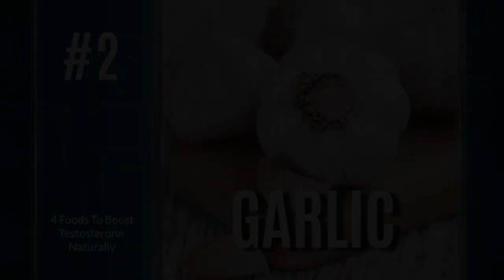BOOST Your Testosterone Levels with these 4 SIMPLE Foods - Dr. David Samadi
Natural levels of testosterone decrease with age, and as a result of environmental stressors.

Thankfully, there are a number of natural alternatives available, most of which you can easily pick up at your local grocery store.

Eggs
Eggs are a great source of protein and are excellent at providing vitamin D, cholesterol, saturated fat and omega-3 fatty acids. The combination of these nutrients in their natural form can have an impact on boosting natural testosterone production.

Tuna
In moderation, studies have shown that eating tuna can increase testosterone levels by up to 90%.

Garlic
Garlic contains the compound allicin, which has been shown to reduce levels of the stress hormone cortisol. When levels of stress hormones are brought back down to normal levels, testosterone production can function as usual.

Cruciferous Vegetables
Including more cruciferous vegetables in your daily diet like broccoli, cabbage, and cauliflower rids the excess estrogen in your body, hence increasing testosterone.

While the foods mentioned can help to increase testosterone levels, it’s no substitute for good sound medical advice.  If you are concerned about your testosterone levels, you should consult with your doctor as soon as possible.